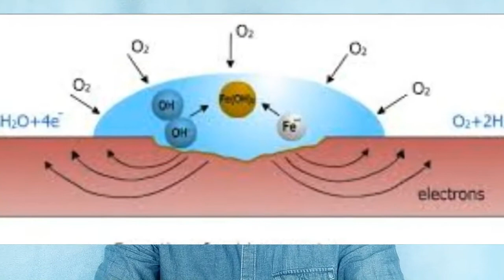Why rusting occurs in tamil துருப்பிடித்தல் Corrosion TAMIL SOLVER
Rusting occurs when iron is exposed to oxygen in air and water or water vapor.In areas that have higher humidity, the rusting process takes place faster as the content of moisture in the air is higher. This process of rust formation in presence of oxygen and water or water vapor is called rusting.

Rust is a general name for a complex of oxides and hydroxides of iron, which occurs when iron or some alloys that contains iron are exposed to oxygen and moisture for a long period of time. Over time, the oxygen combines with the metal forming new compounds collectively called rust.

இரும்பு காற்று மற்றும் நீர் அல்லது நீராவியில் ஆக்ஸிஜனை வெளிப்படுத்தும்போது துருப்பிடித்தல் ஏற்படுகிறது. அதிக ஈரப்பதம் உள்ள பகுதிகளில், காற்றில் ஈரப்பதத்தின் உள்ளடக்கம் அதிகமாக இருப்பதால் துருப்பிடிக்கும் செயல்முறை வேகமாக நடைபெறுகிறது. ஆக்ஸிஜன் மற்றும் நீர் அல்லது நீர் நீராவி முன்னிலையில் துரு உருவாகும் இந்த செயல்முறை துருப்பிடித்தல் என்று அழைக்கப்படுகிறது.

இரும்பு என்பது இரும்பு ஆக்ஸைடுகள் மற்றும் ஹைட்ராக்சைடுகளின் ஒரு பொதுவான பெயர், இது இரும்பு அல்லது இரும்பைக் கொண்ட சில உலோகக்கலவைகள் நீண்ட காலத்திற்கு ஆக்ஸிஜன் மற்றும் ஈரப்பதத்திற்கு வெளிப்படும் போது நிகழ்கிறது. காலப்போக்கில், ஆக்ஸிஜன் உலோகத்துடன் ஒன்றிணைந்து துரு எனப்படும் புதிய சேர்மங்களை உருவாக்குகிறது.